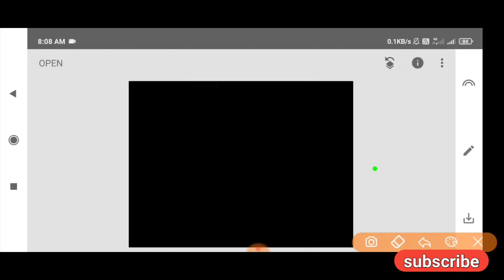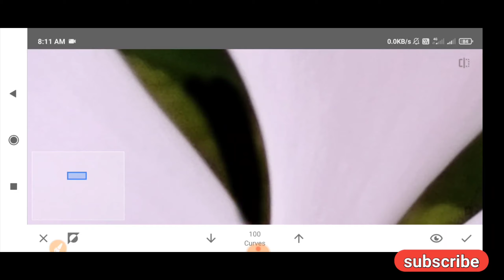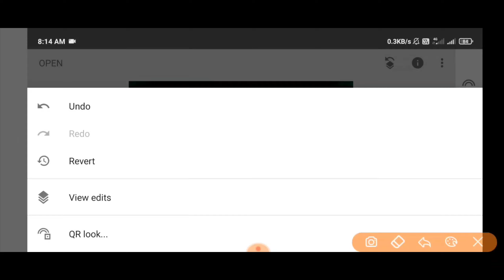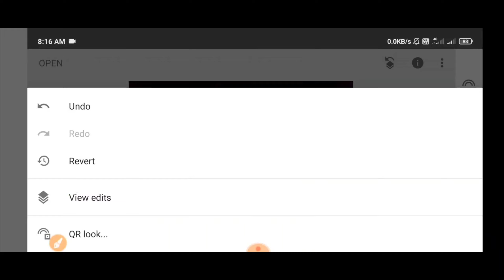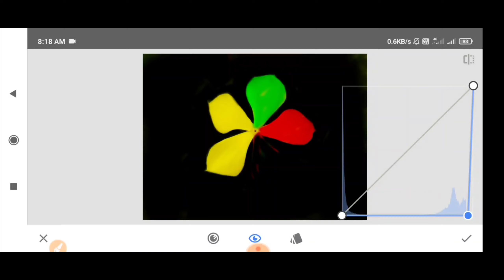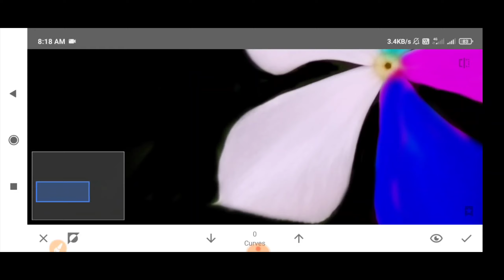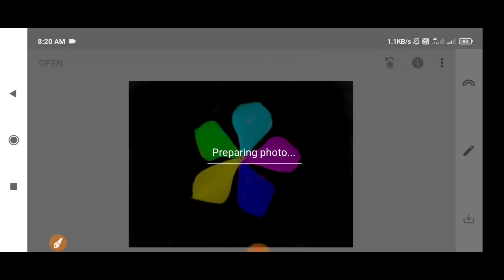Multi Colour Effect Editing Tutorial On Snapseed | Flower Editing Tutorial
In this video I have discussed a amazing multi colour editing tutorial on a flower. You can easily make it from your mobile use by snapseed app. I hope you will succeed. I made the whole video in front of you, I hope you will like it.